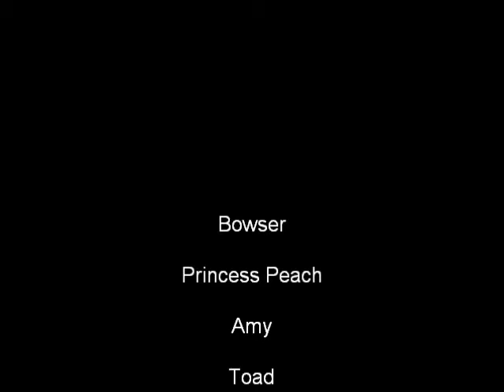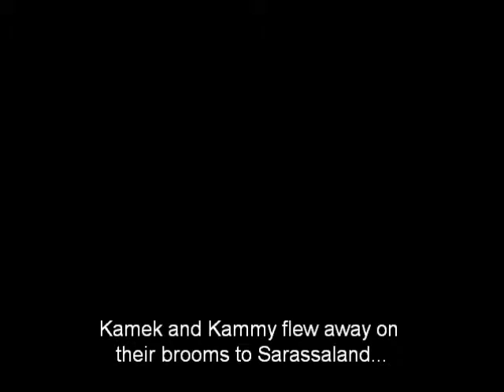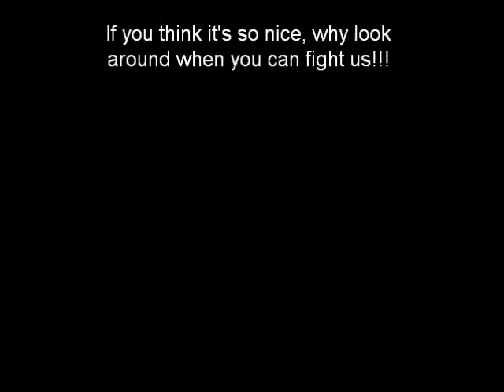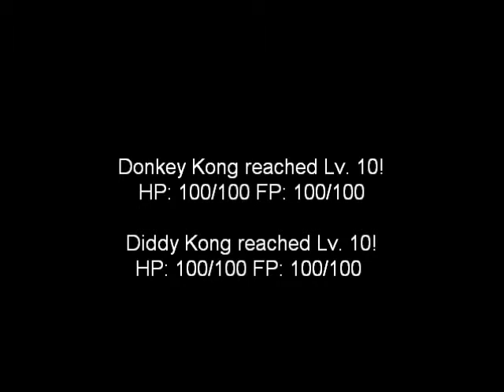Super Mario Forever S1E14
"Flower Power"